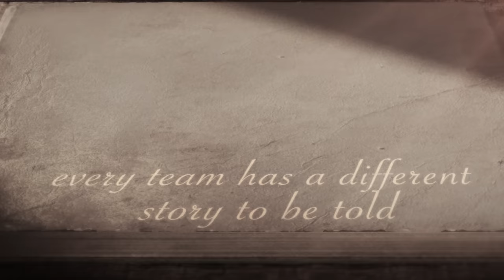2022 Ohio State vs Penn State Trailer: 𝐜𝐡.𝐕𝐈𝐈𝐈 𝐭𝐡𝐞 𝐜𝐥𝐢𝐦𝐛 🎥🔥🍿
Week 8 Game Trailer at Penn State

Produced by Ethan Miller